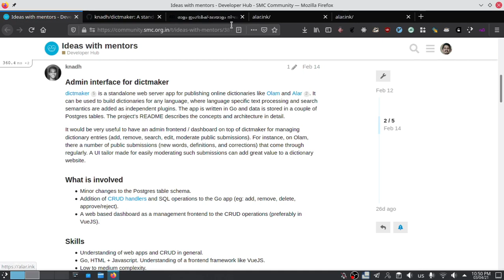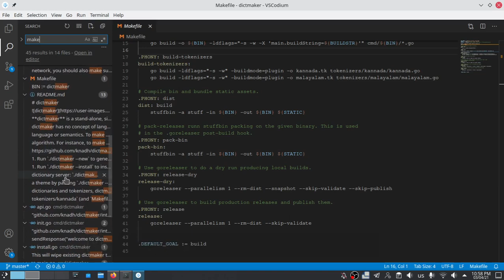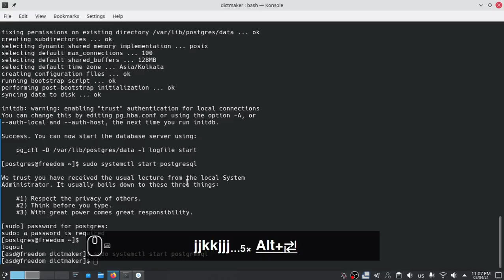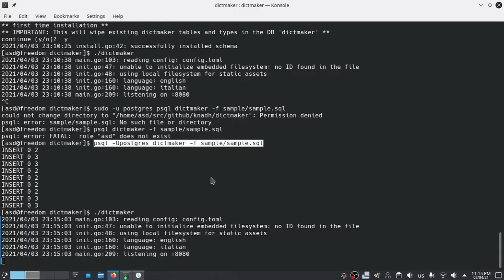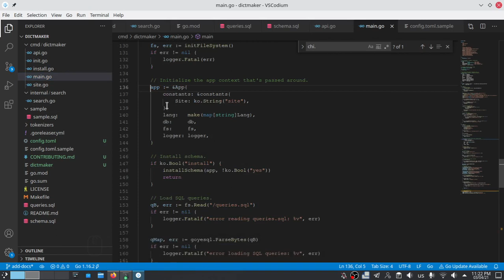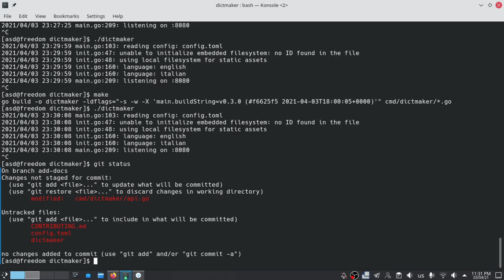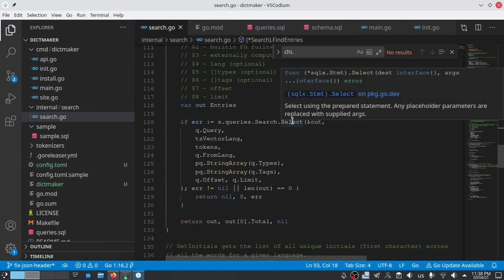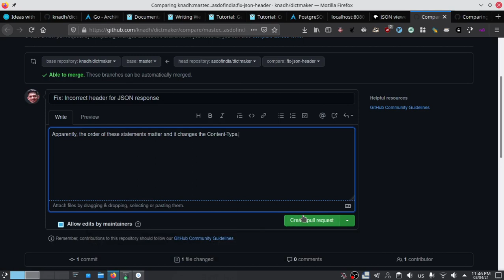Setting Up Dictmaker Dev Environment | Go, SQL | Live Coding